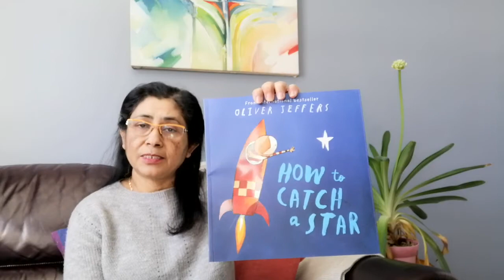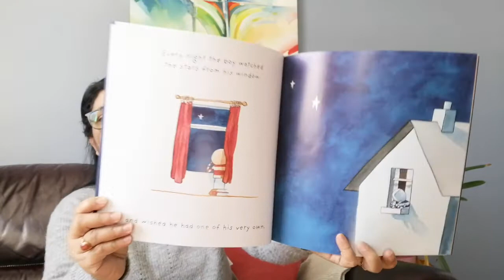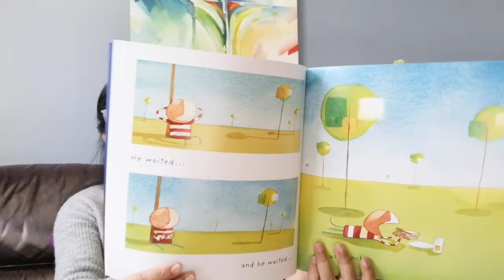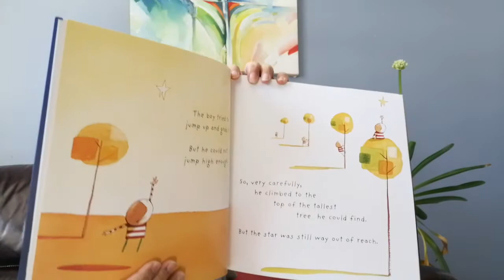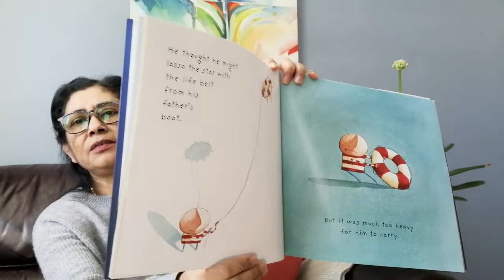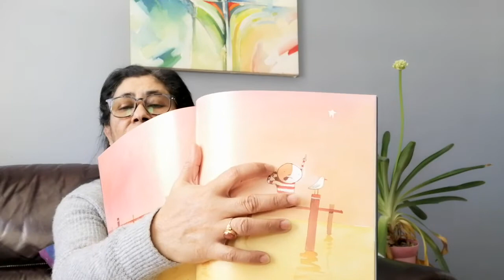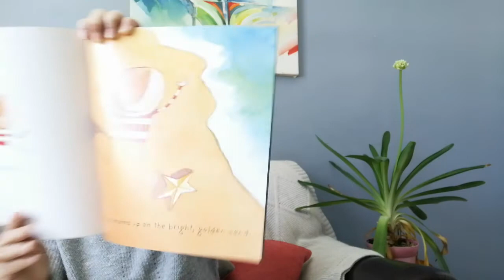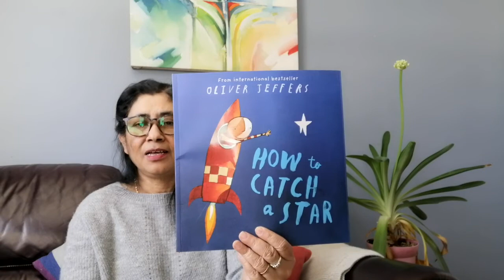How to Catch a Star by Oliver Jeffers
A little boy who watches the stars and dreams of catching one and Off he goes on a quest to catch a star!